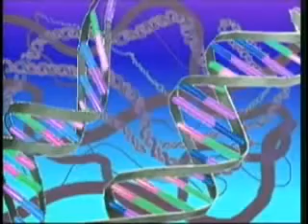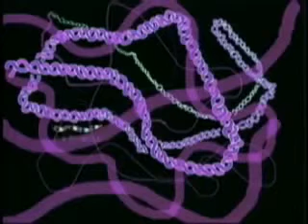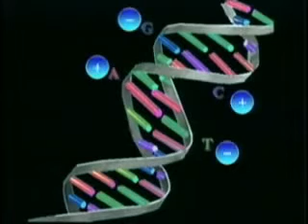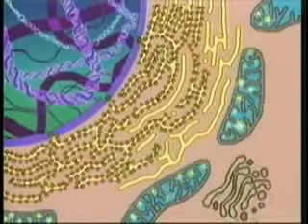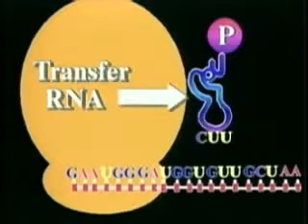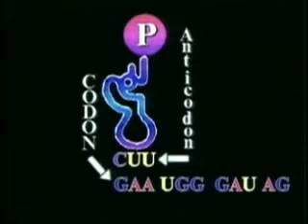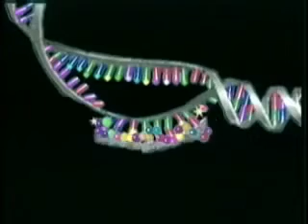Código Genético parte 2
Código genético y síntesis de proteínas